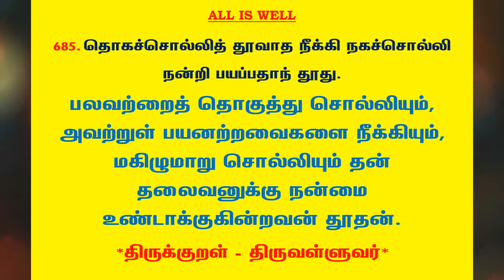#919 | தினம் ஒரு திருக்குறள் - குறள் 685 | Kural 685 - Daily One Thirukkural